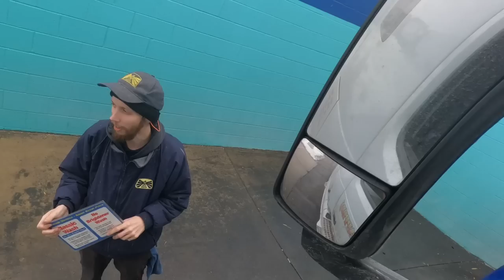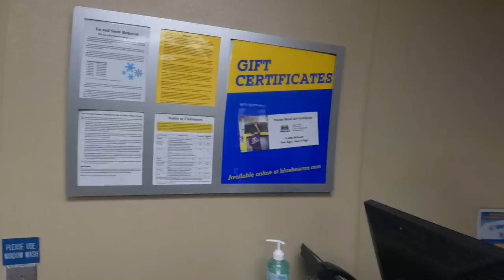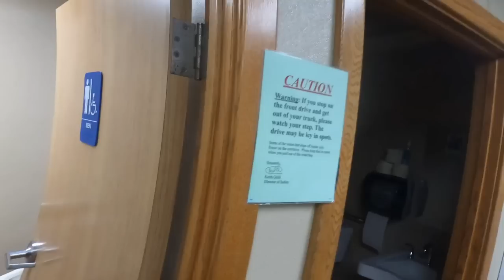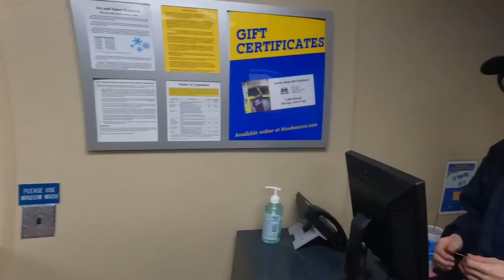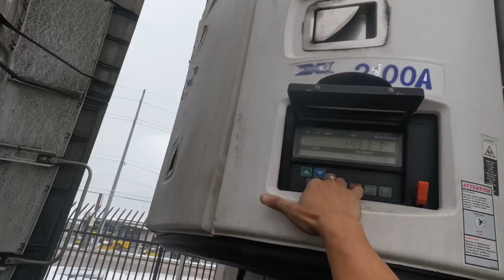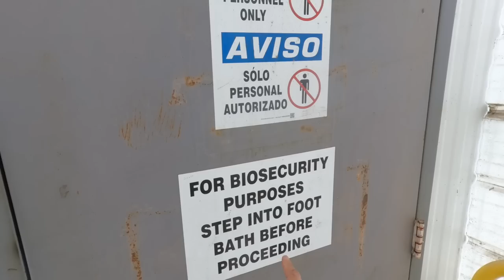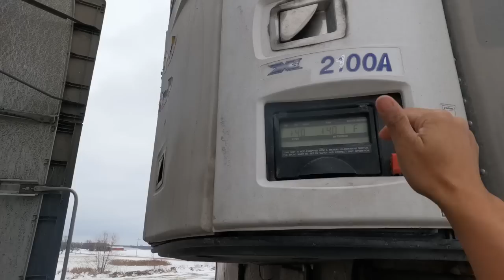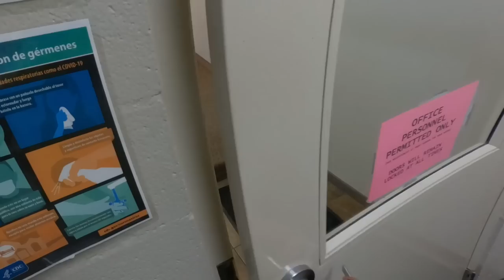A Day in Warsaw Indiana ~ Lakay Trucker🇨🇦 [EP159]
Trucking in Warsaw Indiana

#￼viralvideo
rookiedriver
truck driver
dangerous
slippery
icy road surface
winter drive
driving
block ice
Moose Bumper
Herd Moose bumper
Moose Bump
Collision
Body Shop
Truck Body shop
Towing Company